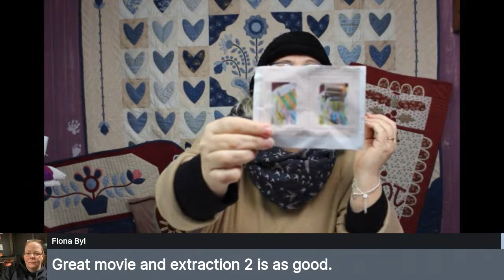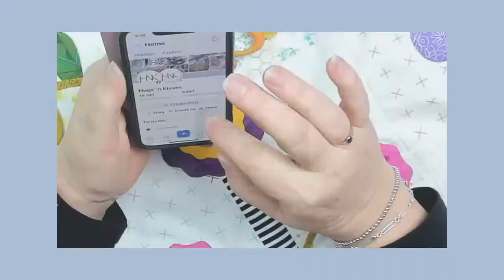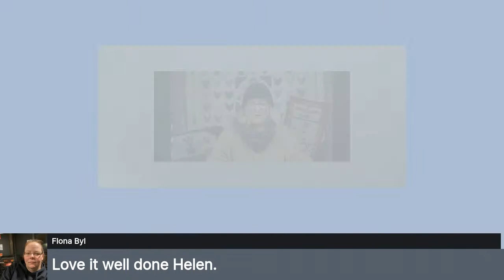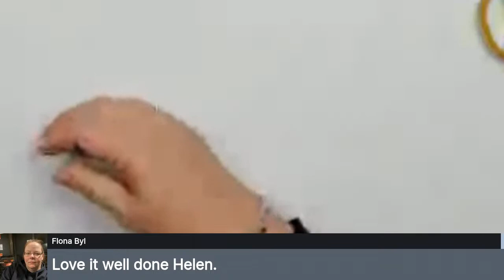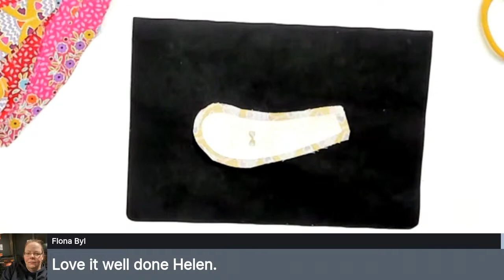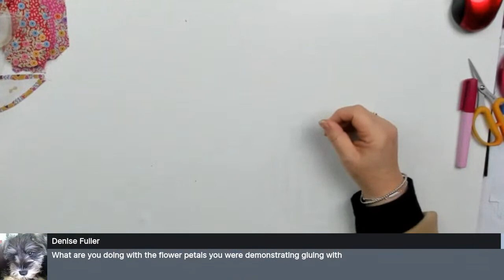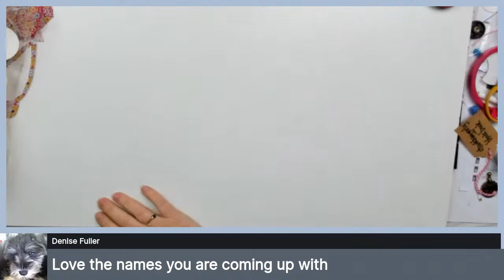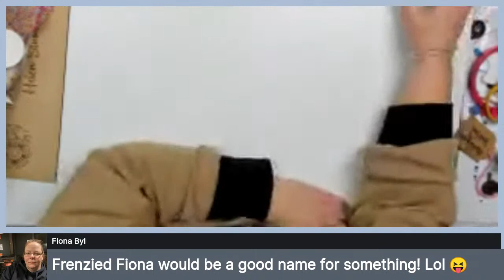Live @ 7 with Helen 7bJuly 23,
New projects, gluing and applique stitch, changing gluepen refill